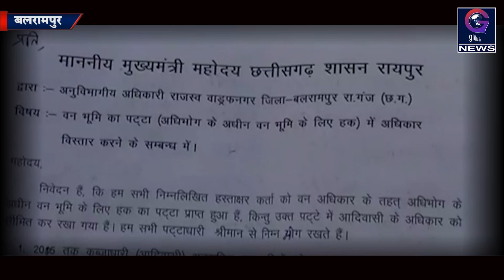Exclusive : वन भूमि आदिवासी और कांग्रेस का गणित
आदिवासियों के वन भूमि को लेकर कुछ मांग को क्या कांग्रेस अपनी चुनावी गणित में शामिल करेगी। और 2019 के विधानसभा चुनाव में आदिवासी बहुमूल्य क्षेत्र सरगुजा और बस्तर संभाग जीत पायेगी। जिले में कुछ आदिवासी समुदाय वन भूमि को लेकर एक दिवसीय धरना प्रदर्शन कर ज्ञापन सौंपा है।